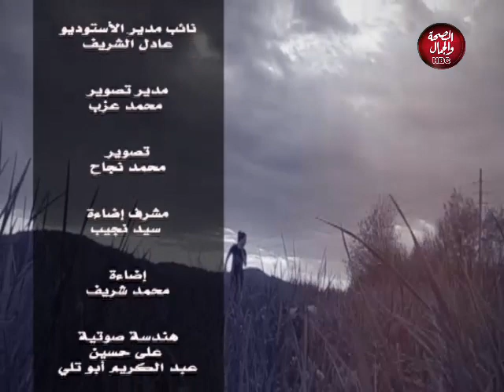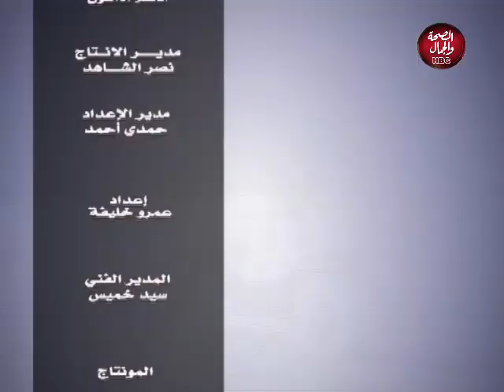مفاتيح االحياة | بداية جديدة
تقديم : سلفانا الحارس

قناة_الصحة_والجمال# برامجنا